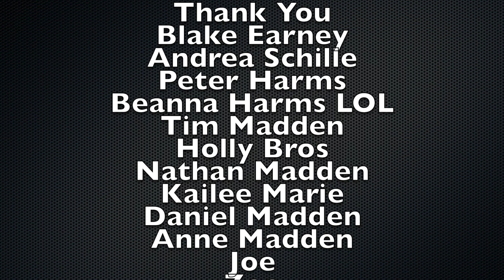Hanging At The Cabin With Some Good People / Sullivan Lake / Minnesota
Brought about 10 people up to the cabin on Sullivan Lake in Hillman Minnesota. We had a great time going for bloodies at The Cave. Then, came back and floated for hours. Amazing time. A little boat ride on a Crestliner with a 150 Mercury.